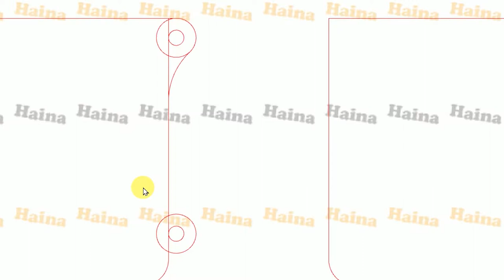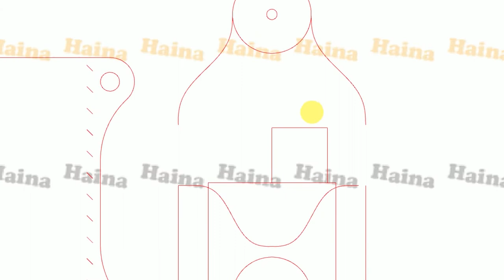[Leather Craft] Process of Handmade a Leather Lighter Case with SD card Case / Free PDF Pattern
[Leather Craft] Process of Handmade a Leather Lighter Case with SD card Case Coin Pouch / Free PDF Pattern

This video is about the process of Handmade a Leather Lighter Case with Bracelet and Memory Card Case or you can use it to carry coins .The reason why I put all the three together is they are tiny separately and not easy to keep them .You can change the size of the cases and bracelet to as you need .Leather Lighter Case size :3.07x1.89inch (7.8x4.8cm)  Small card / coin case : 1.97x1.77inch( 5x4.5cm).

☆ Pick up this item：
☆ PERSONALIED LEATHER ITEM